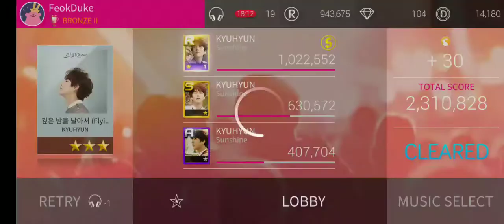깊은 밤을 날아서 (Flying, Deep In The Night) - KYUHYUN | HARD | SSL SM 12.09.2019